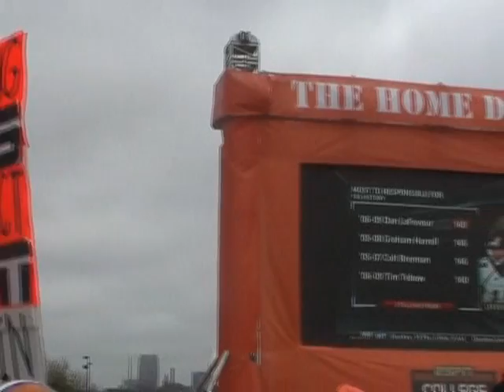ESPN GameDay: SEC Championship 2009 (1 of 2)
Scenes from Atlanta before the SEC Championship game (No. 1 Florida- No. 2 Alabama) on 12/5/09. Event blog